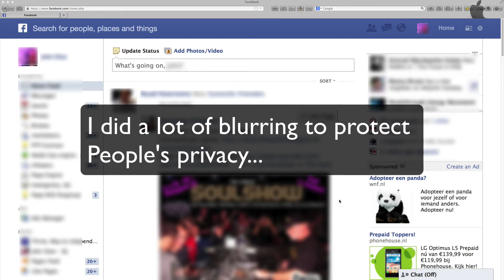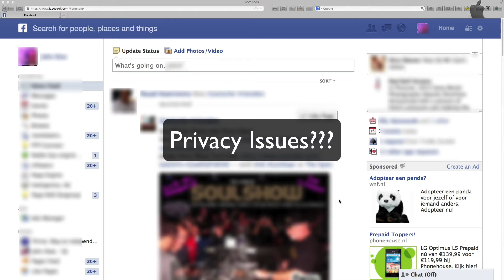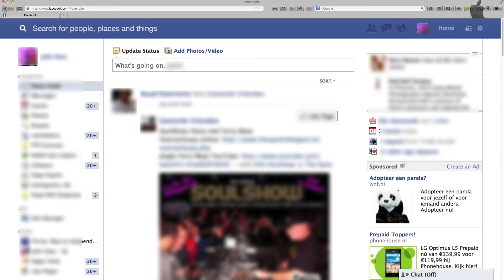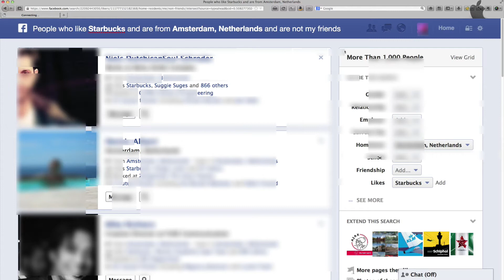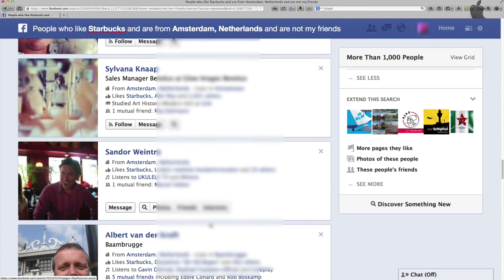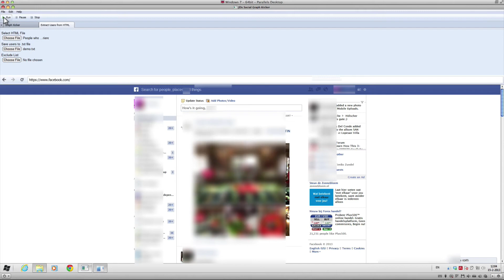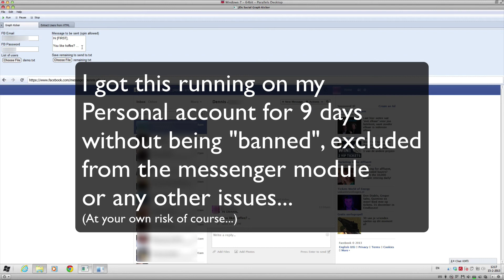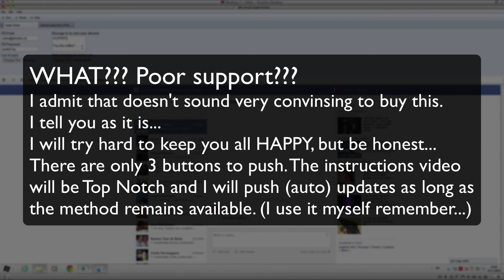FaceBook Social Graph Search Software Tutorial Review Tool Info 2013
NO GRAPH? Read: No access to Facebook Graph Search yet? Let me know and I'm able to help you with your (list(s)).

7 Days refund period.

Learn how to market with Facebook Social Graph Search.
This awesome software tool will help you.

Detailed instructions video link in your download package.
Download link should arrive to your Email inbox within 30 mins. (check your spam/junk folder too.)

Take care!
JD.

No time to watch? Go to this segment to see the magic:
You might get the point in half a minute.